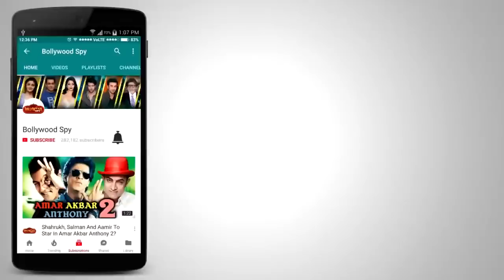Salman की Tiger Zinda Hai अकेले लड़ रही है 3 फिल्मो के साथ, Akshay के साथ Kesari में होगी Parineeti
Salman की Tiger Zinda Hai अकेले लड़ रही है 3 फिल्मो के साथ, Akshay के साथ Kesari में होगी Parineeti Chopra